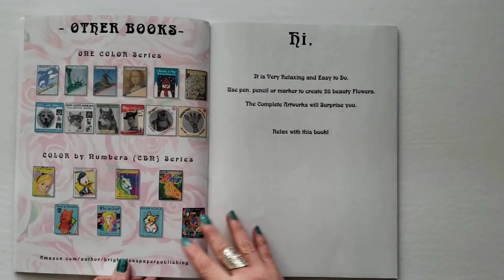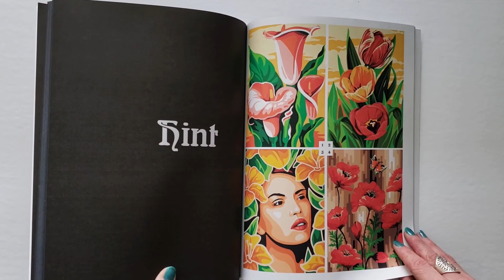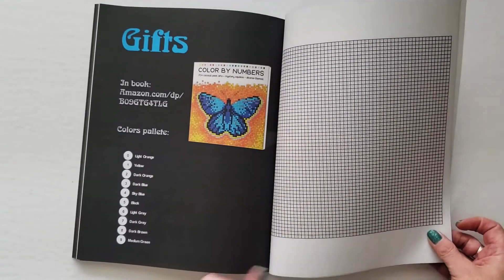Flip Through of Beautiful Flowers! CBN Coloring Book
This is a flip through of Beautiful Flowers! Color by Number coloring book by Bright-Ideas Paper Publishing with illustrations by Cactus Girl.

The paper is Amazon paper similar in weight to standard 20lb printer paper although it is slightly thicker with the black-backed pages. The designs are printed single sided, but the numbers/colors needed to color an image are printed on the left-hand side pages of the book. The pages are not perforated. There are 26 flower images to color!

One of the online retailers where this book can be purchased is:

Thumbnail Image Credit: amazon.ca